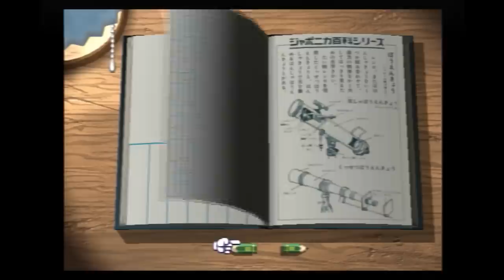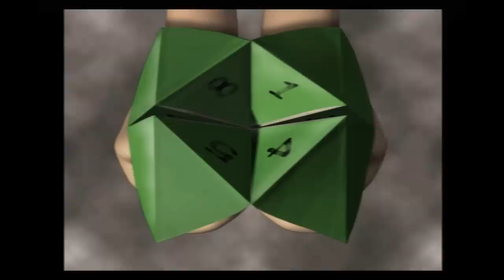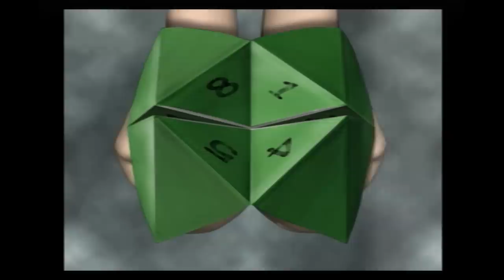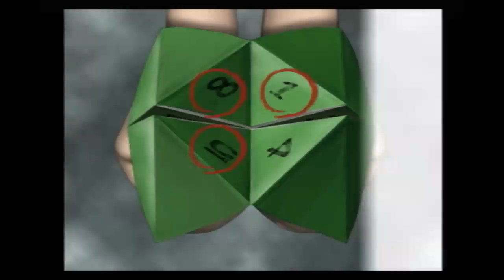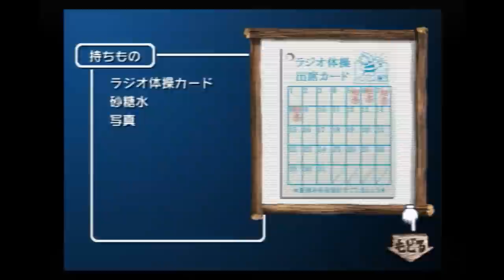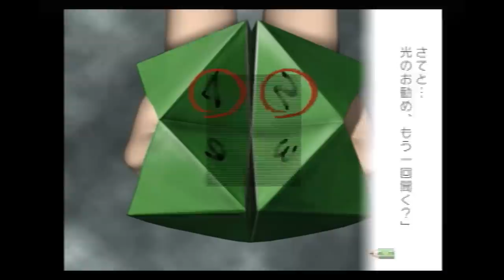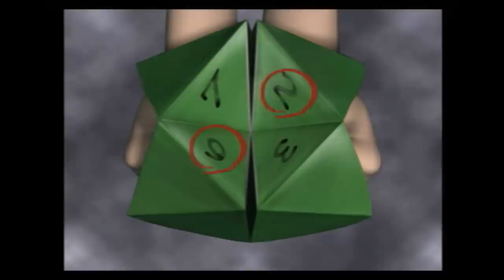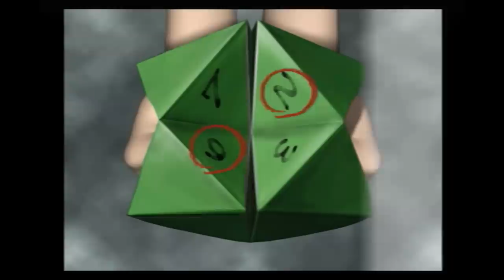ぼくのなつやすみ２一挙放送:1日～13日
なつだ！